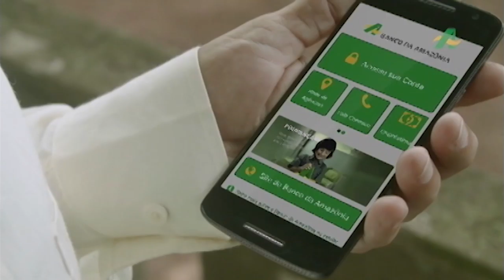Rota Agrícola 012 - 01/10/2016